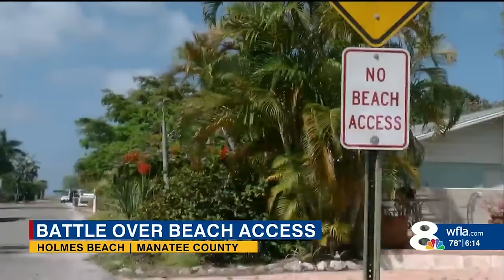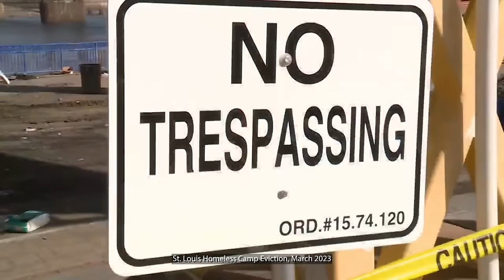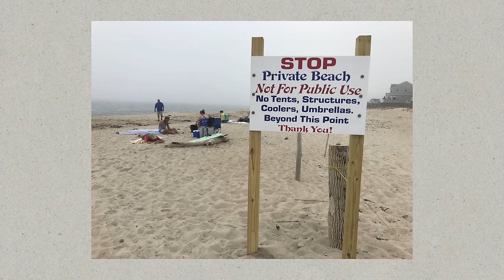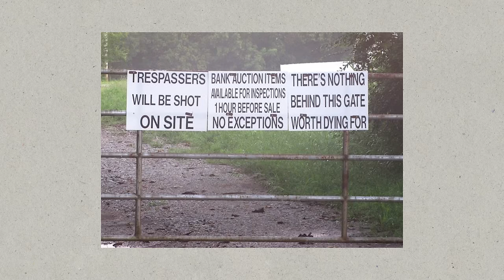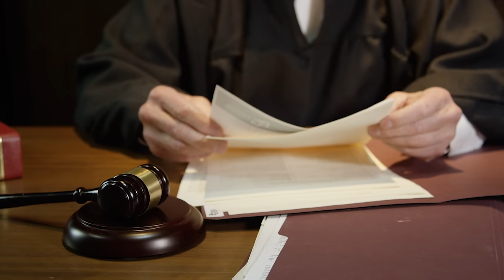The European Freedom that's Illegal in the USA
America is known as the 'Land of the Free', yet Americans don't have the freedom to explore the land? In majority of the USA, that's correct. The Right to Roam (AKA the Freedom to Roam) is a custom in Europe that allows anyone to wander in open countryside, whether the land is privately or publicly owned. So where do property rights end and human rights begin in the European Union versus the United States? Let's take a look.

Jump to Your Favorite Topic 🙌 :
0:00 Intro
02:30 What is the Right to Roam?
09:25 "The Devil's Rope" & American Property Rights
13:16 American Freedom Not To Roam\
20:36 Do Good Fences make Good Neighbors?

US Court Case on Firing a Warning Shot in Montana
Kaestner v. Masten, 2012 MT 286N, ¶¶ 25-28, 368 Mont. 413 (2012).

Using Force To Defend Property: Legal Or Not? by Wilton H. Strickland

Planning a trip to the Black Forest?

Ready to make the move to Germany? We wrote a comprehensive step-by-step guide